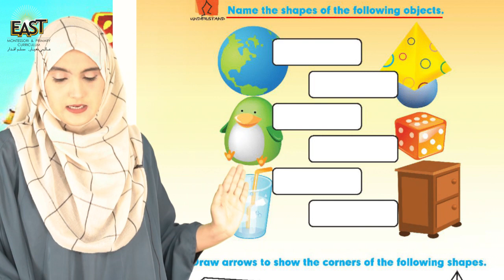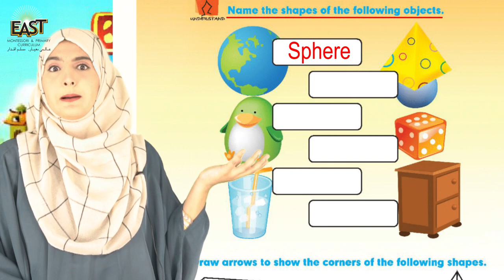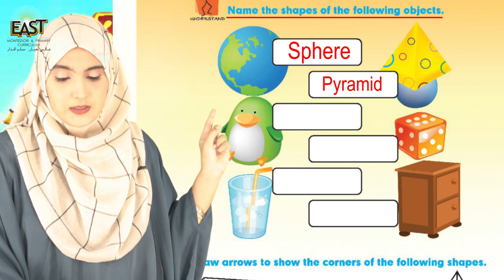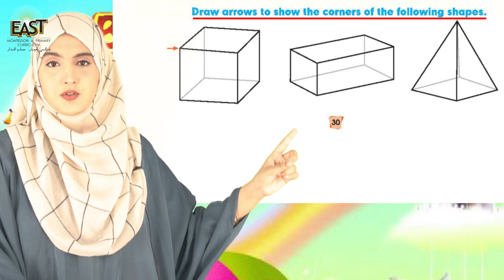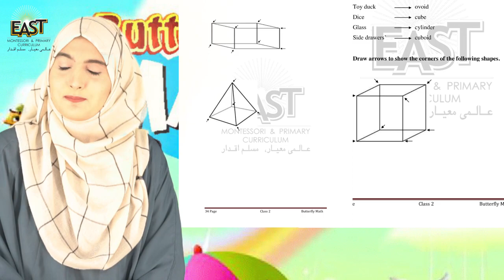Class 2 School Day 112 Math Chapter 04 Day 112 Revision